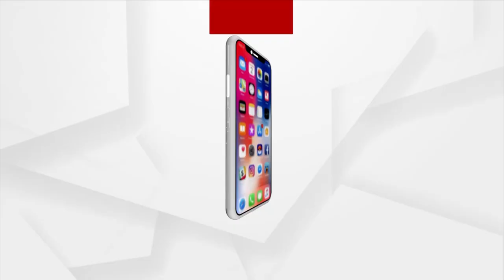Students Seen Filled With Excitement While Travelling Vande Bharat Express